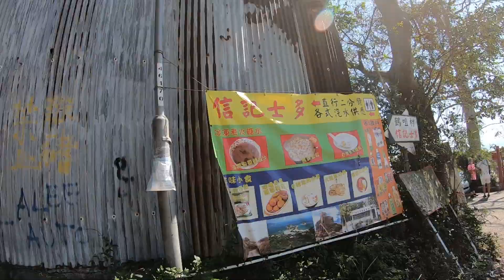鶴咀行山Vlog 2020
行山Vlog ,Hong Kong
,石澳,鶴咀行 ,加航拍, part one ,
記得睇埋下集喎 !!

請多留言同分享吖,中意嘅就比個like 同訂閱呀 !!thanks !!